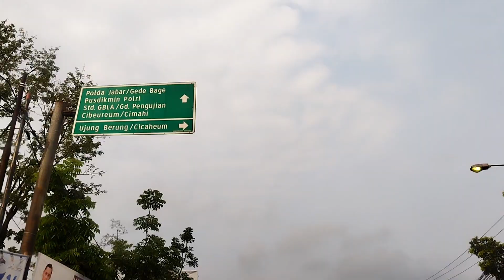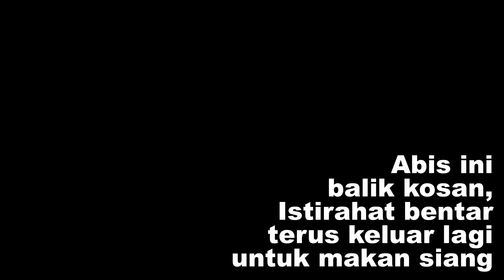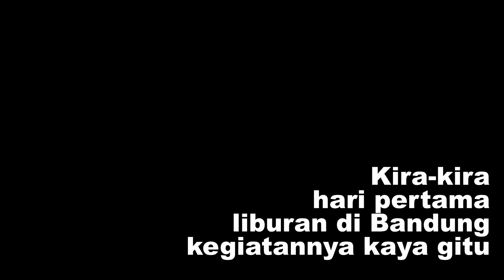OTW Liburan Akhir Tahun di Bandung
Vlog liburan otw ke Bandung, langsung kulineran.